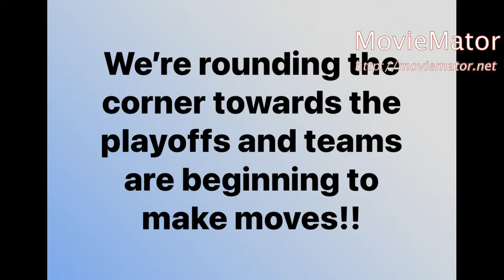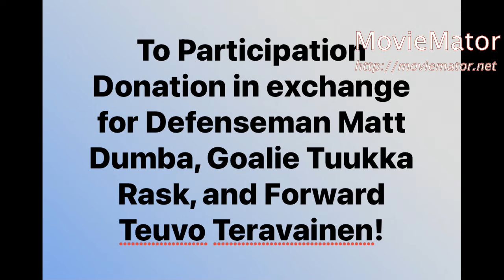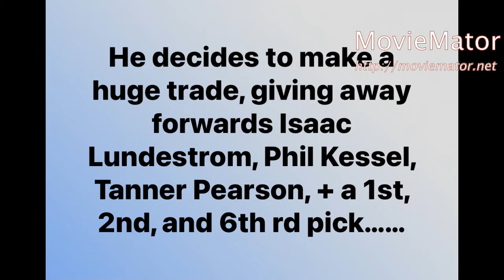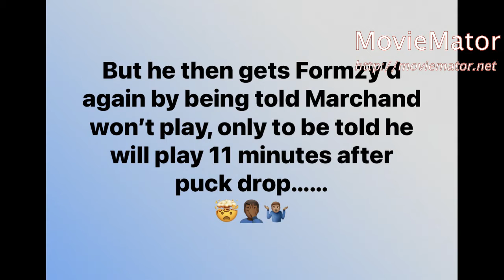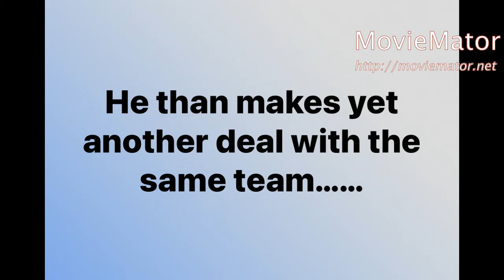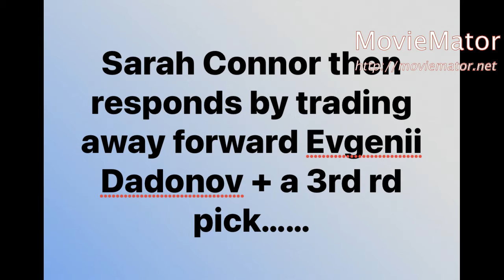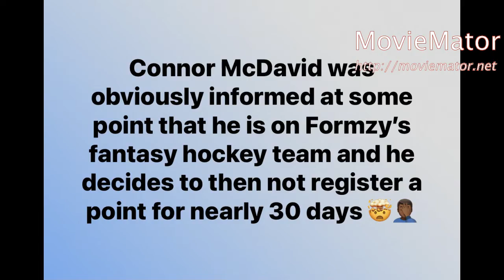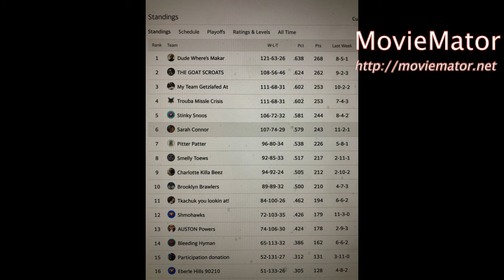Here Come The Sloths: Jan 2022 Highlights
in wut has probably been the most eventful month is Sloth League history, 14 trades r made for either a playoff push, or a solid showing next season!